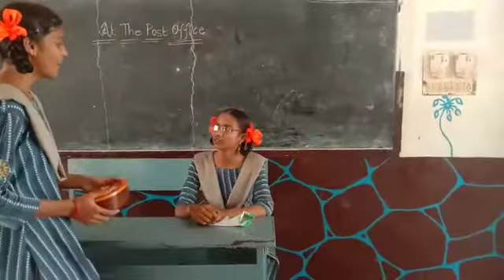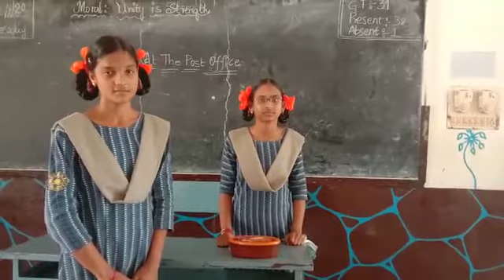Activity at the post office (APSWRS/JC (G) Veerlankapalli, East Godavari)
Activity at the post office at APSWRS/JC (G) Veerlankapalli school in East Godavari district as part of Naipunya Vikasam program.